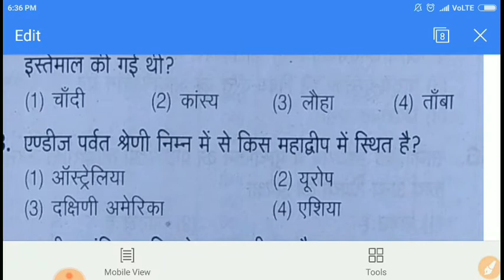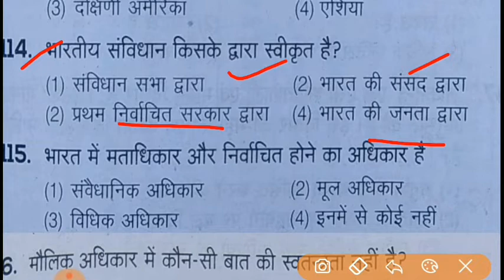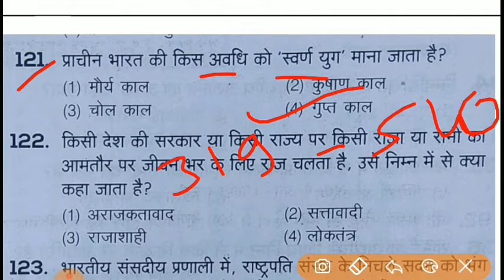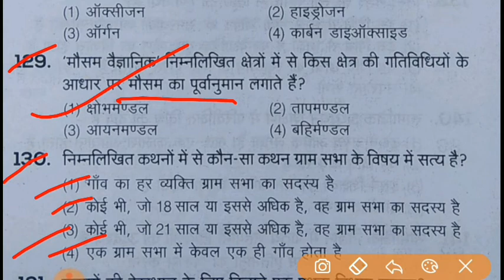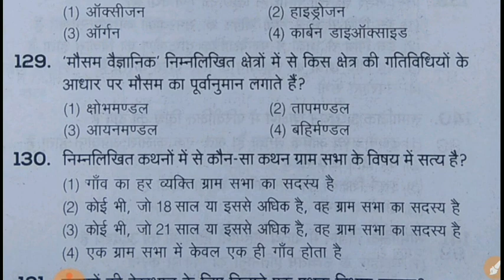Samajik Adhyayan Important Questions - 2